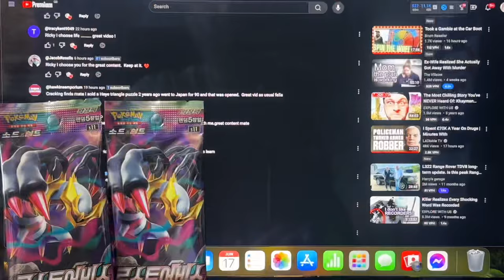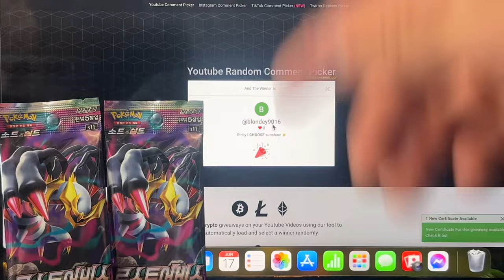WOW! What A Weekend!